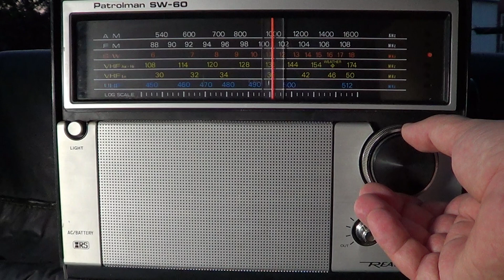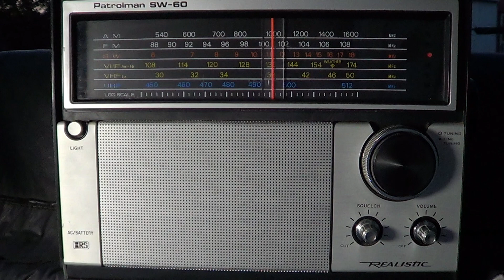Radio Ukraine via WRMI on Vintage old Patrolman SW 60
Ukraine via WRMI heard on Realistic Patrolman SW 60 receiver